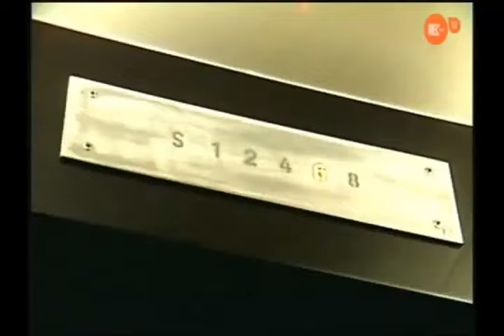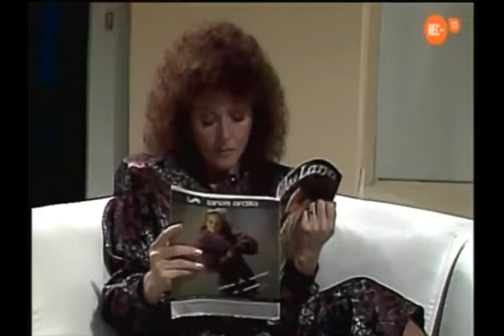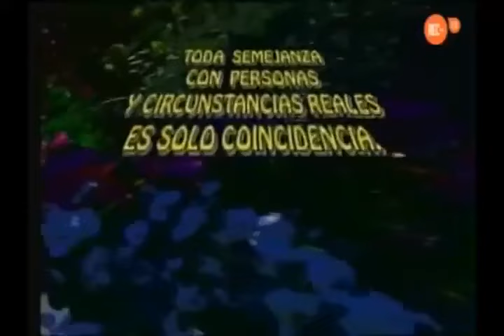Mat1ld3 d3d0s v3rd3s Capitulo 20